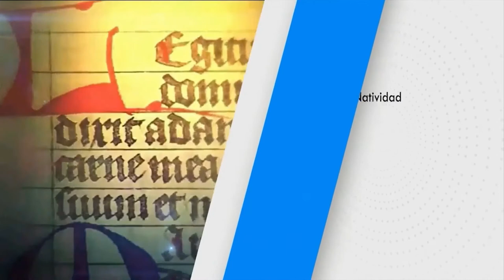SANTO DEL DÍA Martes, (30/11/2021) Fr. Juan Duque